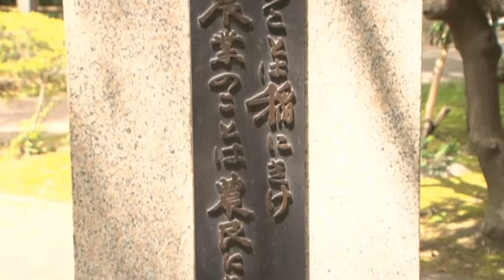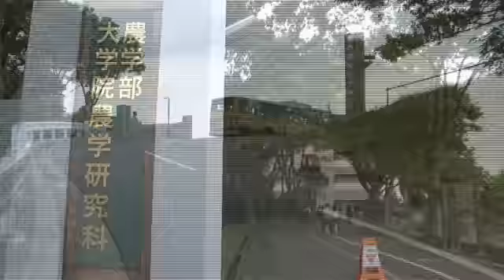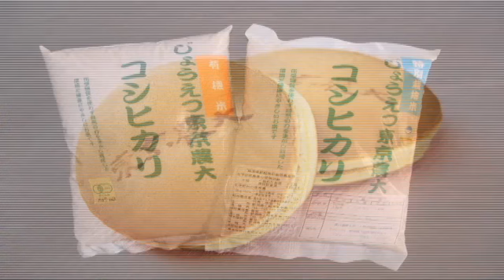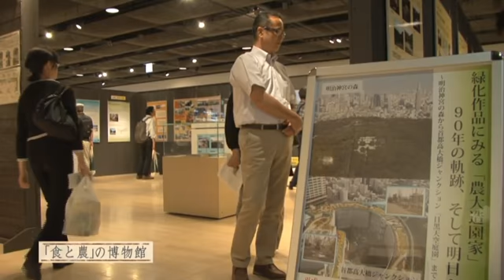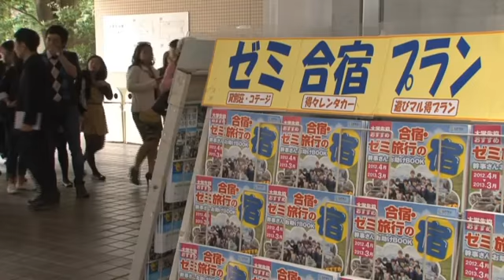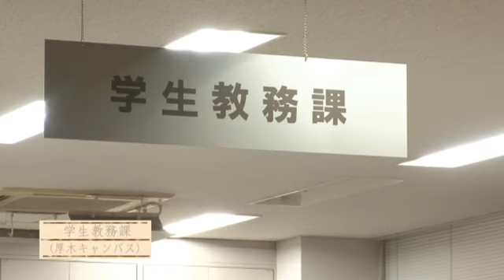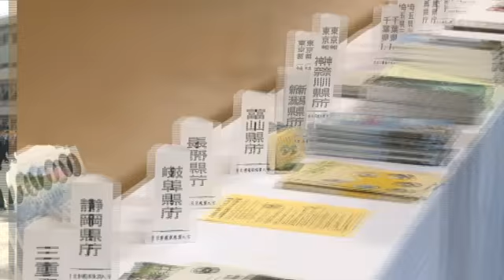お～い農大生 －入学から卒業まで－